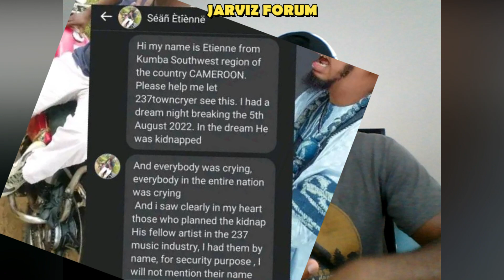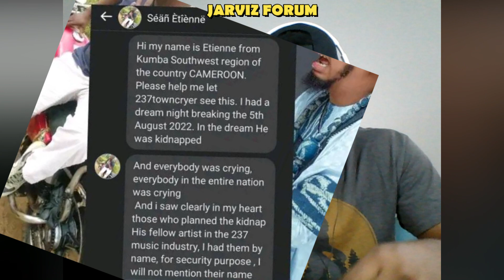Stefflon Don Say Burna Boy No Sabi Knack 😱| Pastor's Shocking Prophecy about 237 TownCryer 🇨🇲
In this video, we breakdown a prophecy about 237towncrier by an upcoming pastor, also we scatter why Stefflon don broke up with Burna Boy.. Stefflon don breaks silence about her break up with Burna Boy. She say Burna no sabi knack

Dorcas Comedy World Aunty Felicia Comedy Ego wuruwuru Ulrich Takam Stanley Enow kwata music Blanche Bailly Tenor Cabrel Nanjip syndy emade caro and copees ulrich takam shabasiko remix all stars cameroon music cameroon celebrity gossip gist wizkid new music Magasco Affection new album comedy funtime Mr Leo Music

Cameroon Breaks World Record For Latest Sea Transport System🤣| Woman Killed by Snake In Toilet Pot

PSquare | Platini P | Rema | Bisa Kdei | Eddy Kenzo | Guchi| Shaggi | Shutdown ECOFEST Sierra Leone In Amazing Style